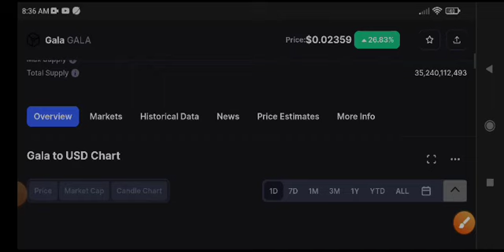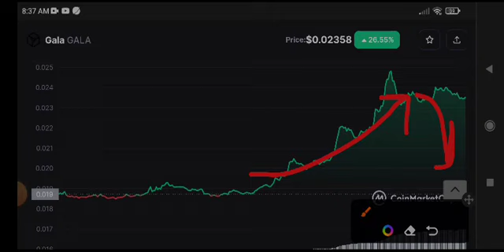Gala coin News Today! Gala coin Price Prediction Today